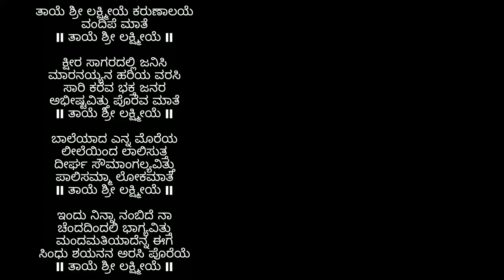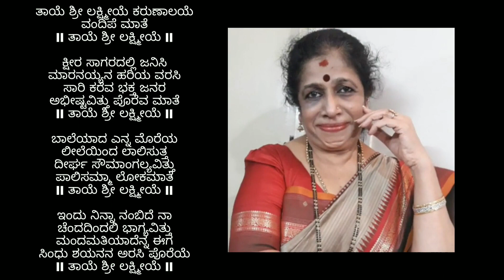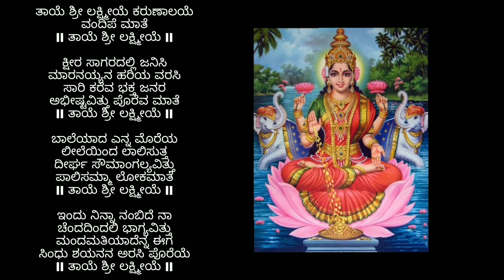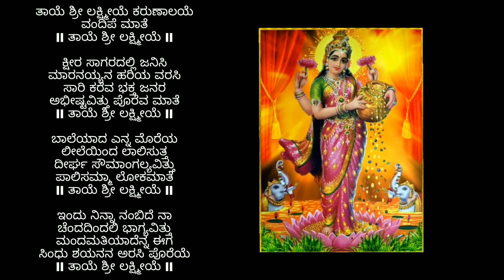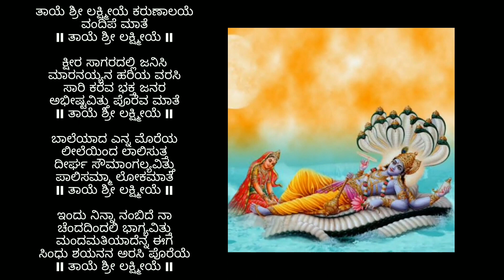Thaaye Srilakshmiye Devotional Song By B.R.Chaya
Thaaye Srilakshmiye
Album - Sampradaya Haadugalu
Singer - B.R.Chaya